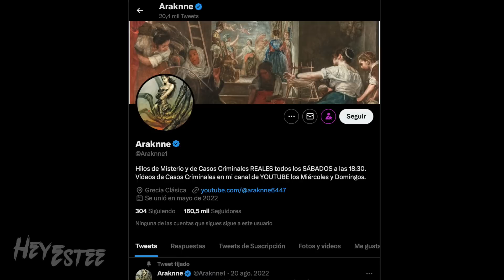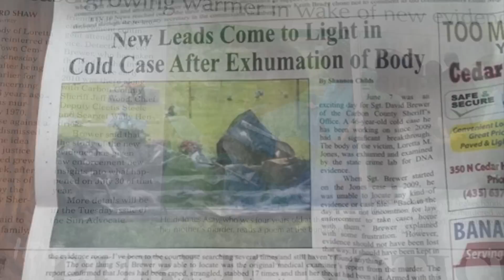EL CASO DE LORETTA JONES Y LA FOTOGRAFÍA QUE RESOLVIÓ SU CRIMEN 46 AÑOS DESPUÉS | HeyEstee